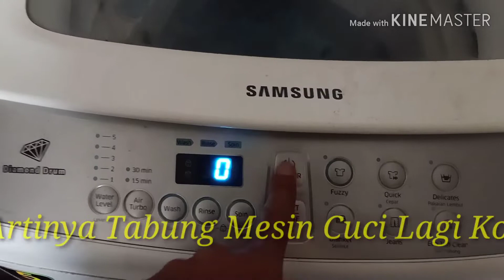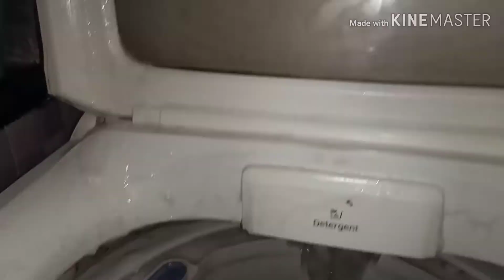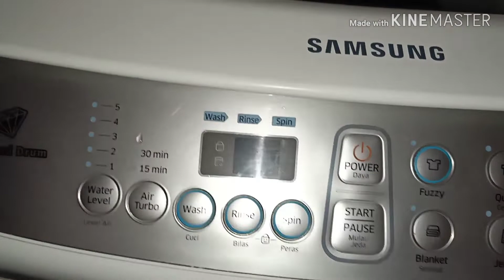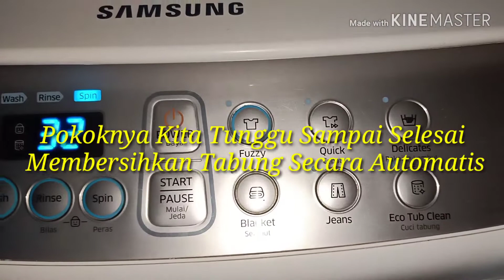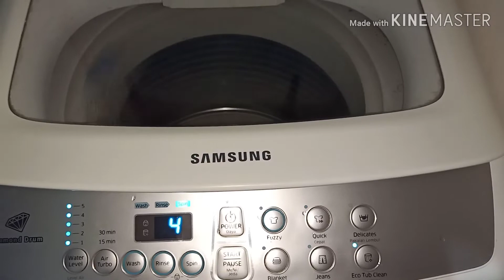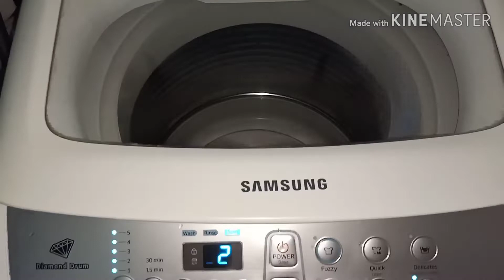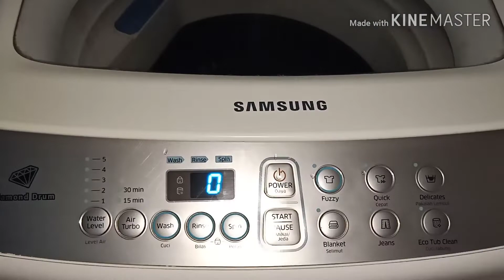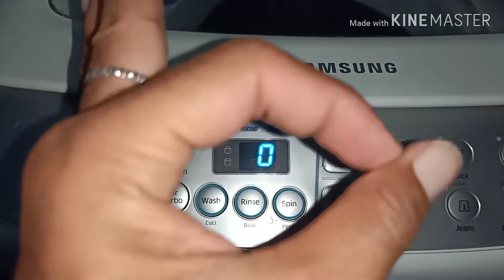Cara Menghilangka Lampu Indikator Merah Mesin Cuci Samsung & Cara Membersihkan Tabung secara Lengkap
Selamat Datang Di iyunk channel.

Ayo Ces Bantu iyunk channel Agar Menjadi Lebih Baik Dalam Memberikan Informasi